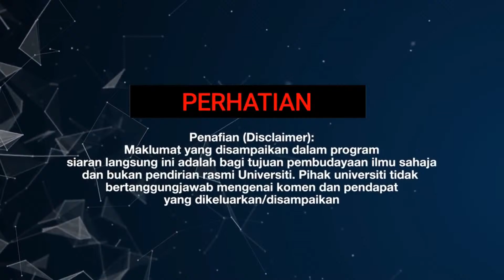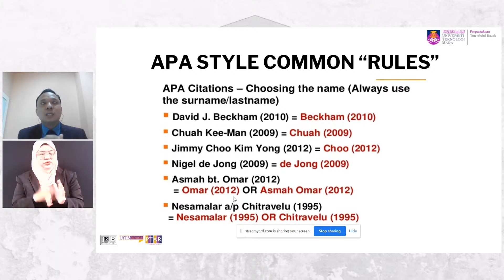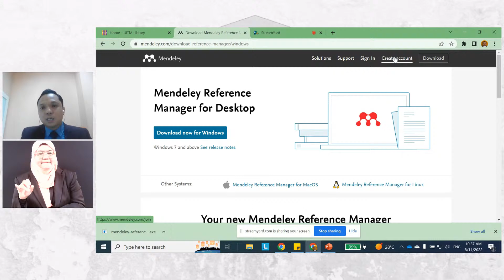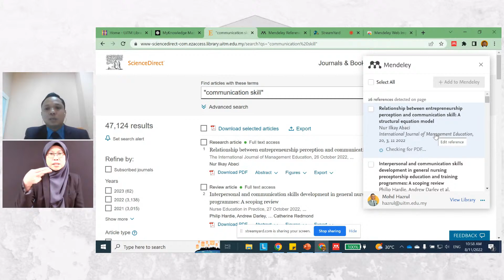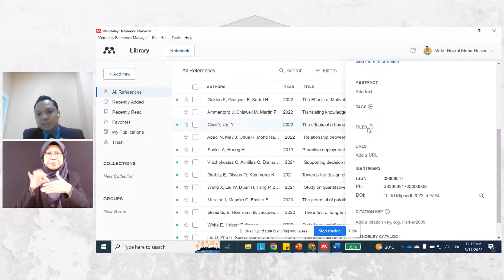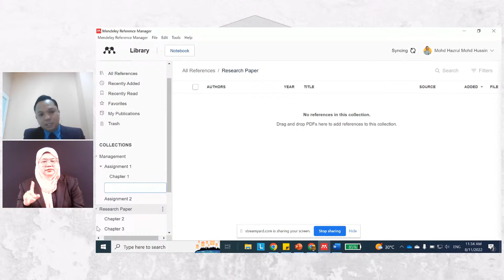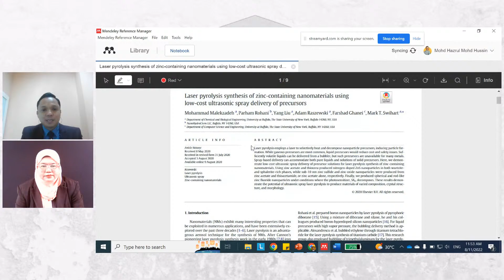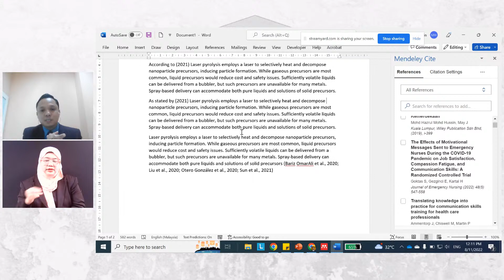SIRI WEBINAR LITERASI MAKLUMAT : MANAGE REFERENCE WITH MANDELEY | URUS RUJUKAN DENGAN MANDELEY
Perpustakaan Tun Abdul Razak bersama Unit Perkhidmatan OKU akan menganjurkan Siri Webinar Literasi Maklumat :

MANAGE REFERENCE WITH MANDELEY | URUS RUJUKAN DENGAN MANDELEY  / ENCIK MOHD HAZRUL MOHD HUSSIN
TARIKH : 8 NOV 2022